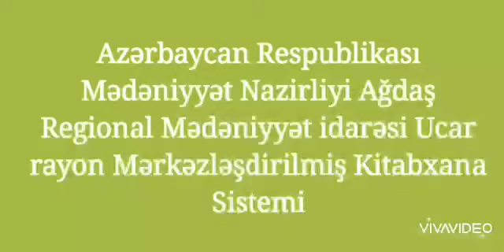Səməd Vurğun "Şair, nə tez qocaldın sən" şeiri